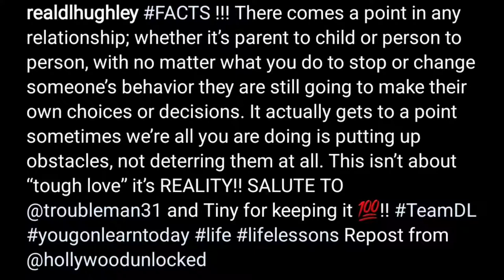DL Hughley RESPONDS To T.I Reaction To His Son "King" Recent Arrest